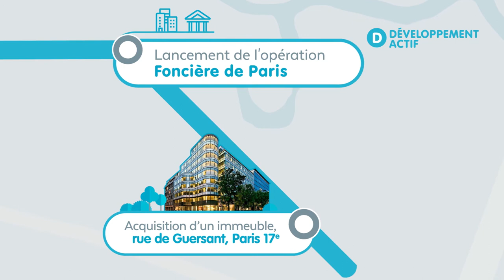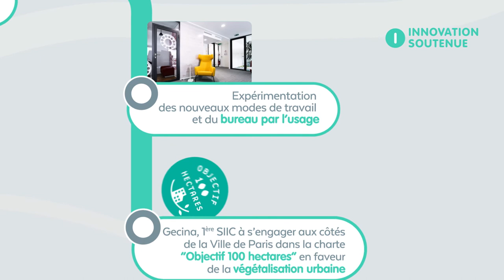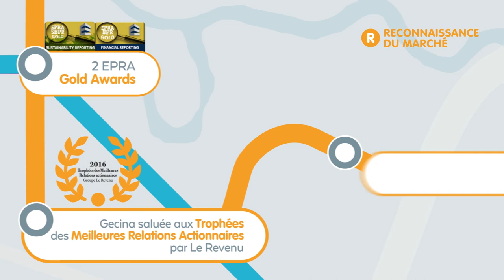Gecina Parcours 2016 1080P